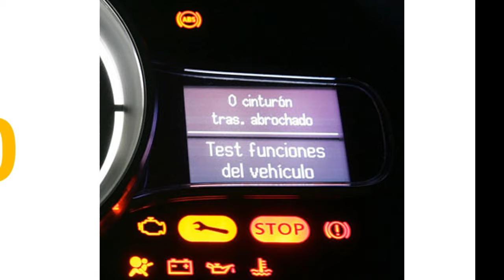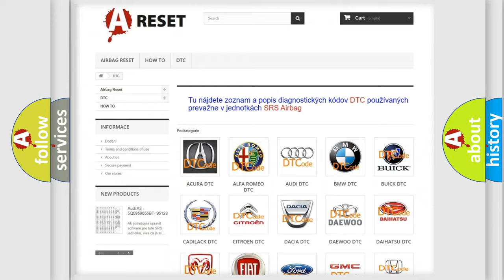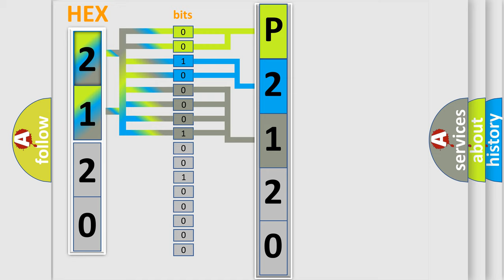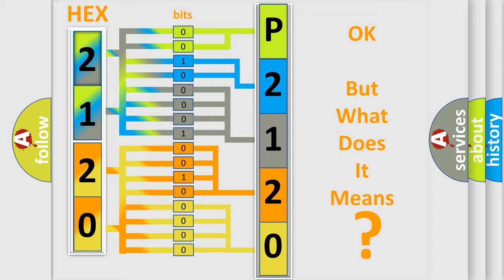DTC Saturn P2120-07 Short Explanation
Contents:
0:21 Basic DTC analysis according to OBD2 protocol standard.
1:48 Insight into programming
2:58 A diagnostically understandable description of the Diagnostic Trouble Code
3:05 Basic error definition

Make:
Saturn
Code:
P2120 07
Definition:
Control Module Configuration Incompatible: Incorrect Component Installed
Failure Type:
Mechanical Failure